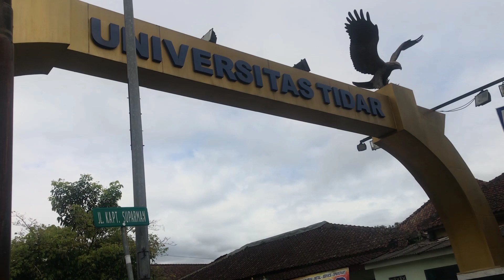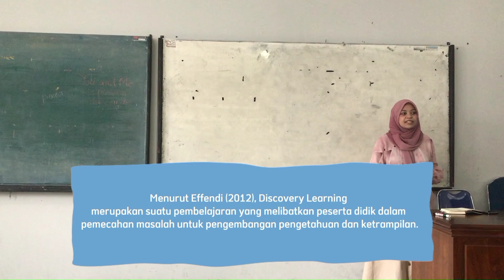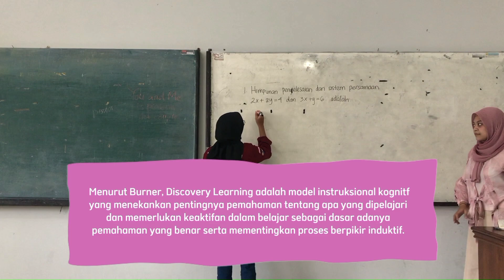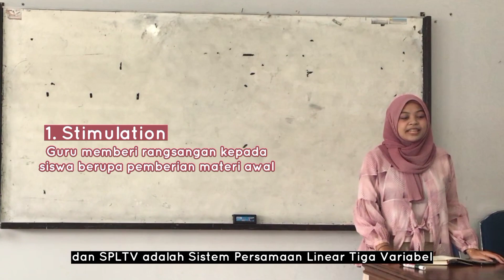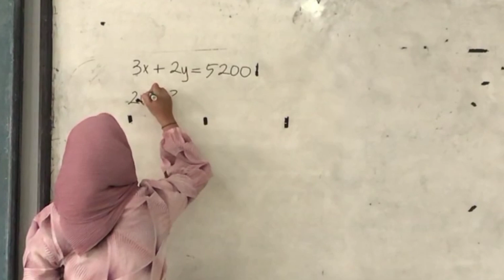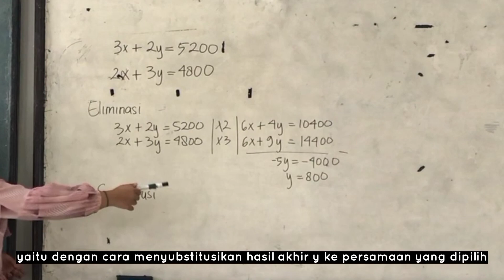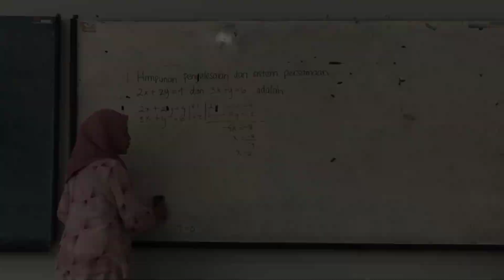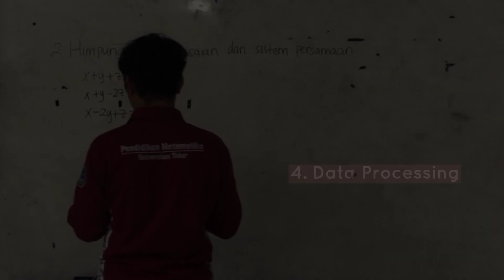Penerapan Metode Discovery Learning - Universitas Tidar - Kelompok 15